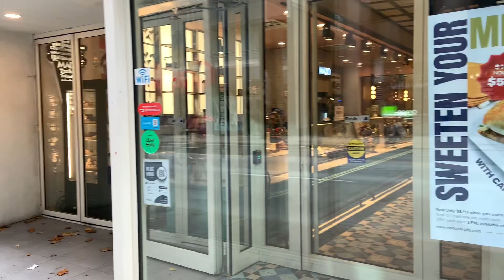Downtown Walk: Yonge Street (Part 2)